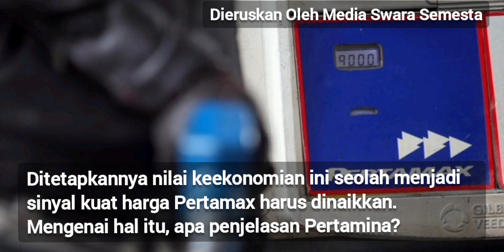Pertamax Bakal Naik Jadi Rp16.000 per Liter, Ini Penjelasan Pertamina